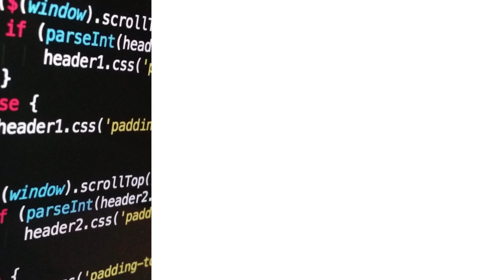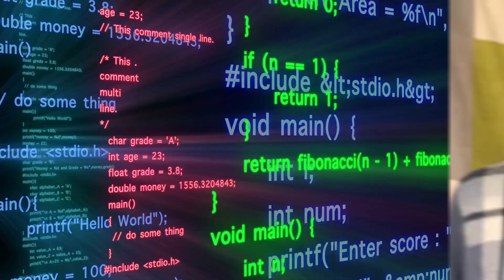PT Coder 2024